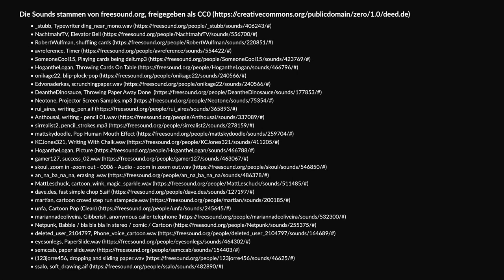Meinungslinie – Anleitung – Methoden für kooperatives Lernen